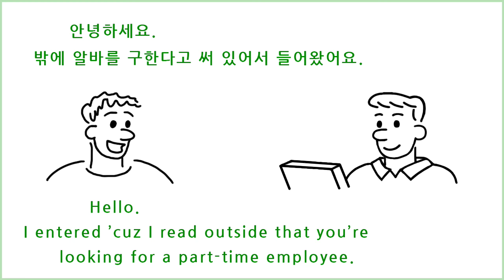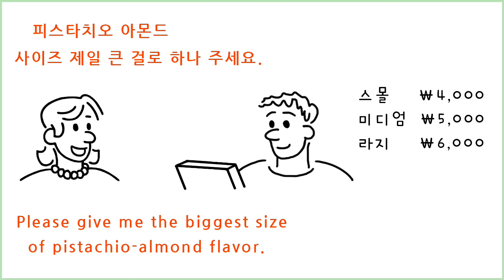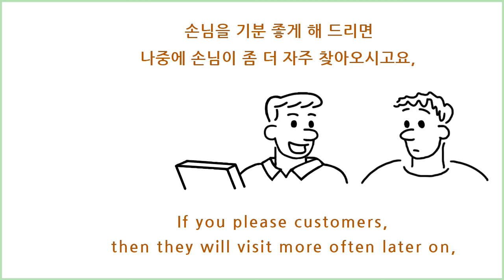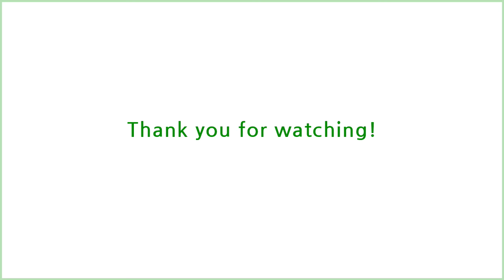땡구 Tries to Get a Job ep#1 * Conversational Korean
땡구 Tries to Get a Job ep#1 - Korean conversational cartoon.